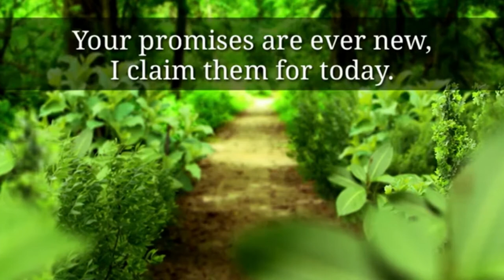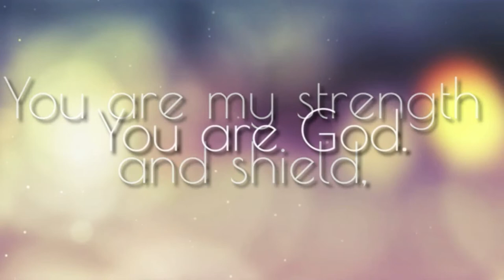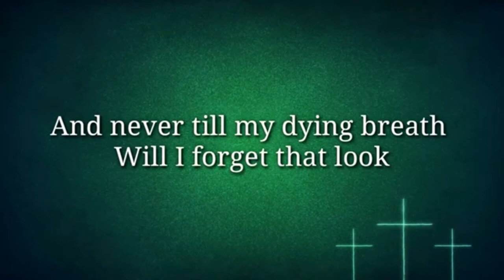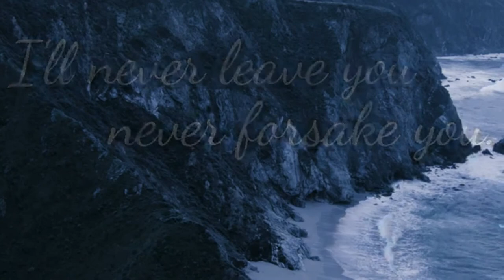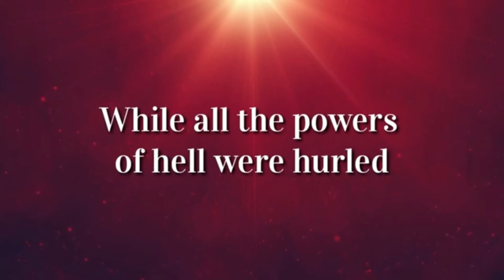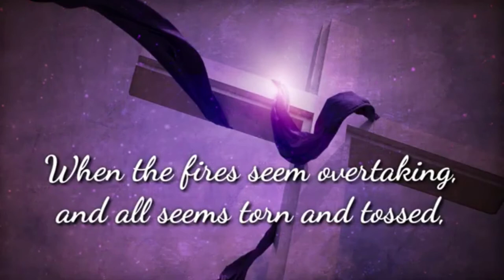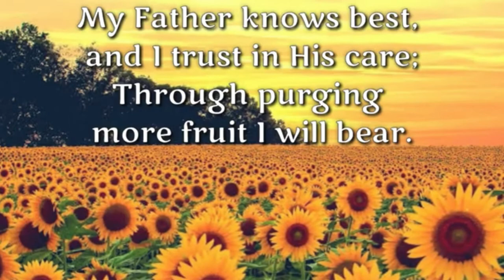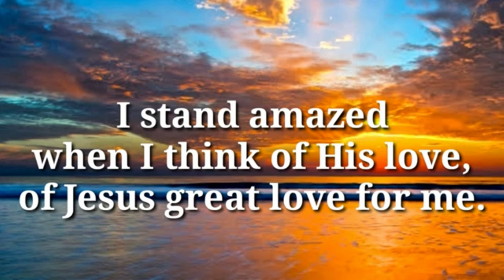34 Minute Lyric Videos from The WILDS Hymnal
Titles
Grace - 0.00
Almighty Father - 2:55
Great is the Lord - 5:44
The Look - 9:48
I Will Never Leave You - 14:06
Lamb of Glory - 18:04
Waiting on Thee - 21:21
Don't Be Afraid - 24:17
Rejoice in the Lord - 27:15
I Stand Amazed - 30:32